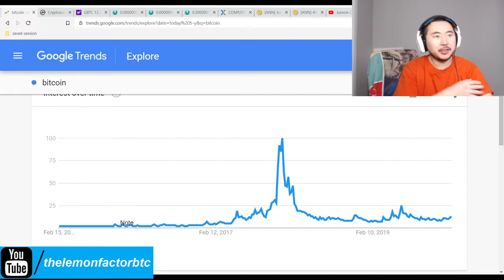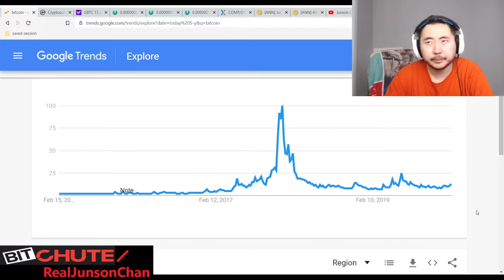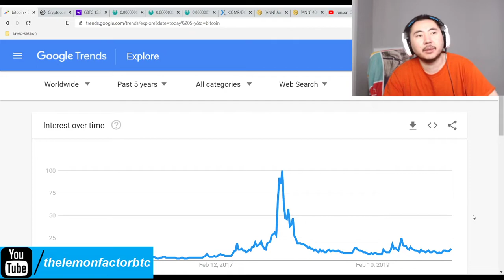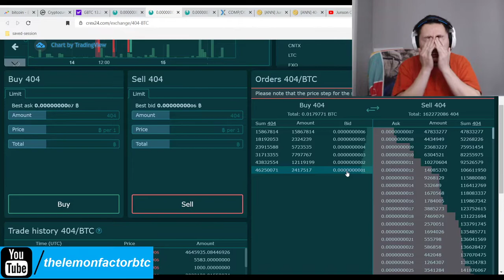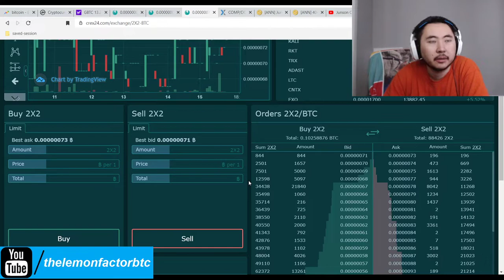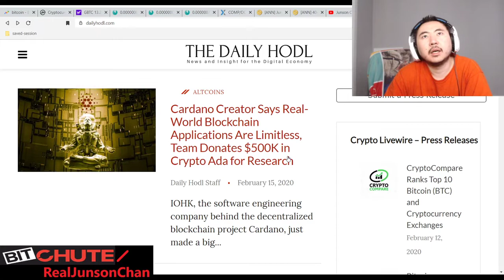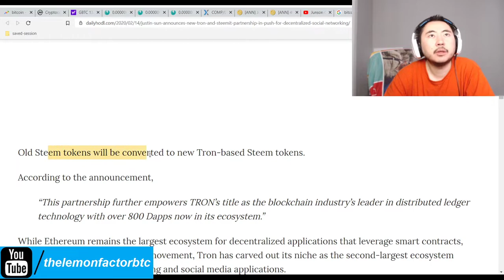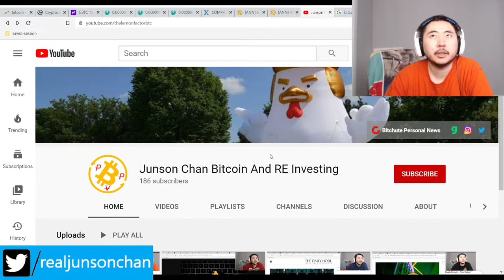Bitcoin Clown World #342 - I Find Out Later Steemit Is Merging With Tron Network Using Blockchain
Well, at least I know now why Steem has been shooting up in price. It doesn't appear I have to do anything to convert Steem into Trx so I can proceed as normal on dlease.io but we'll keep an eye on it.

In the mean time crypto continues to flatline nicely as we get ready for another likely bull run push upwards. Can't wait.

Bitcoin Mining Altcoins (Proof Of) staked:

404 Coin - 404% APR
2x2 Coin 1% APR Daily Forever